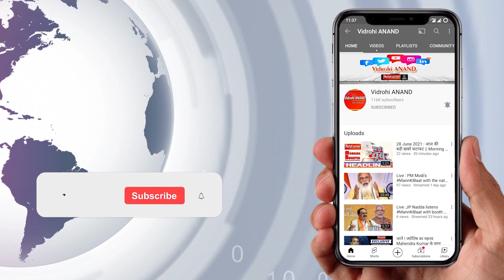Varanasi : अजान-हनुमान के बीच बजेगा 'महंगाई डायन' गाना | Uttar Pradesh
काशी में अजान और हनुमान चालीसा विवाद
सपा नेता रविकांत विश्वकर्मा ने छेड़ा नया राग
अजान-हनुमान के बीच 'महंगाई डायन' गाना
वाराणसी से सपा नेता हैं रविकांत विश्वकर्मा
सपा नेता ने अपने घर पर लगवाए लाउडस्पीकर